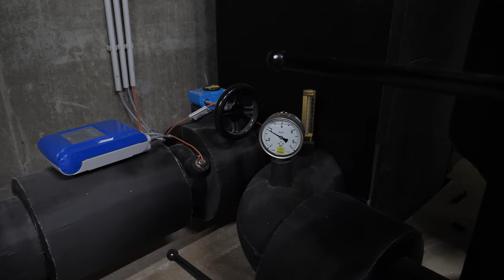Installect ontwerpt en adviseert klimaatinstallatie Naturalis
Een comfortabele werk- en leefomgeving creëren met behulp van duurzame energieopwekking. Daar houdt Installect zich dagelijks mee bezig. Als ervaren adviseur en ontwerper is Installect thuis in toepassing van de diverse vormen van duurzame energieopwekking, een specialisme is opgebouwd rondom warmte-koudeopslag.

Installect heeft naast kennis van energieopwekking ook veel kennis van gebouwinstallaties. Advisering daarover wordt beperkt tot dat deel dat invloed heeft op de energieopwekking of waar aanpassingen leiden tot een verbeterde energieprestatie.